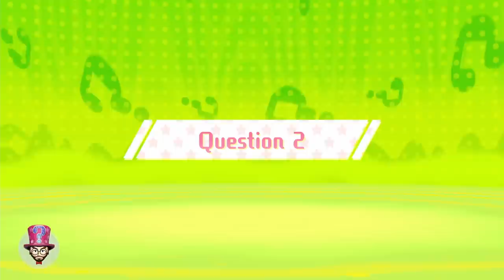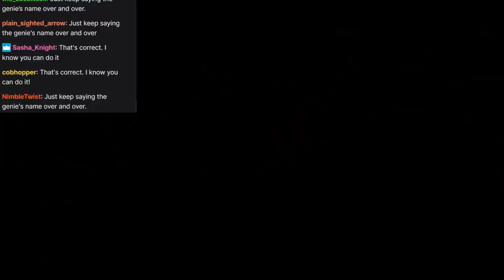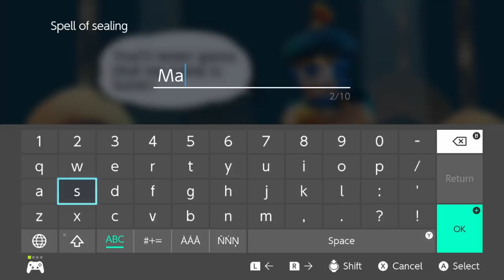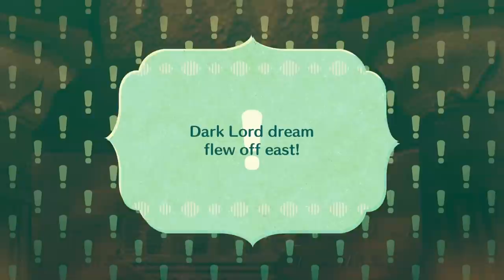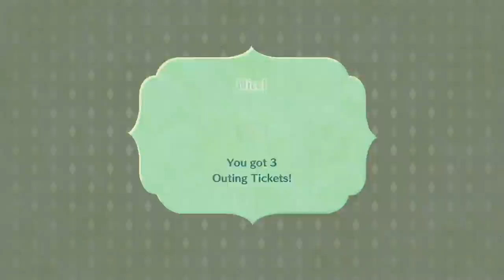The New Party Rocks!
In this episode of Miitopia, RubberRoss finds himself completely alone against the evil Minecraft sensation Dream. With his party and powers gone, he must construct a new team. With the help of Altrive, Fyrus and Weegee they must now continue their quest. Though it seems they're a little distracted losing money in the arcades.